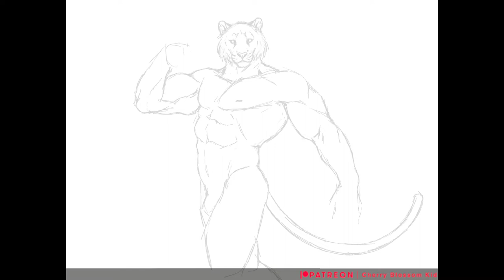Kōsen | Procreate Digital Painting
Gonna try to be consistent this time. 😎

*Resolution problem fixed, I just dropped the editing that was messing it up.

🕑Time: 8 hrs 51 min

♪Music♪:
Dave Osorio — Soulful
LiQWYD — Alive

I create digital portraits, fan art, a well as experiment with new art styles.